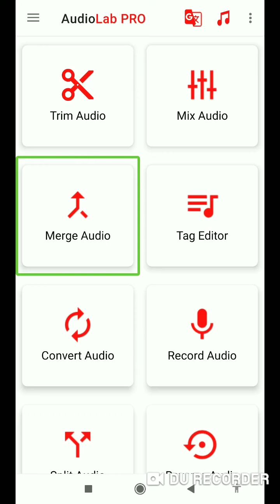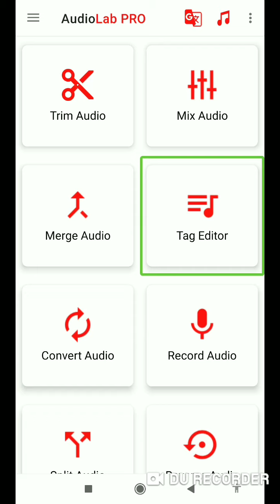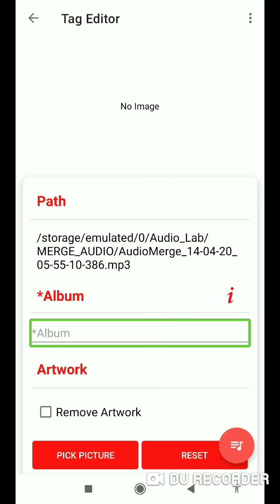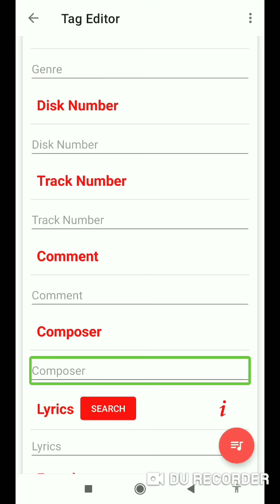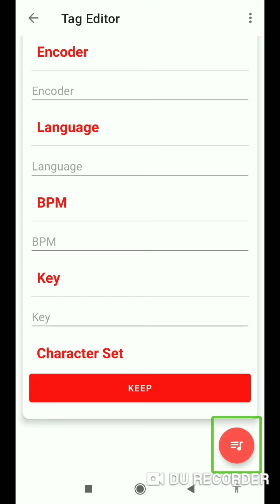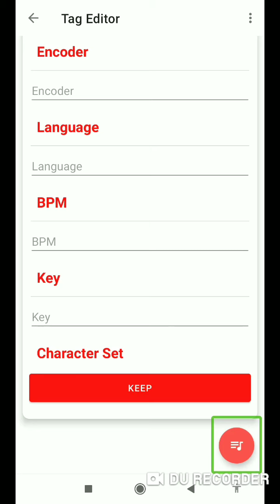किसी भी सॉन्ग में अपना नाम या अपना फोटो कैसे लगाएं, ⁿ tag editor. Audiolab part 4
नमस्कार मेरा नाम सुमित है और आज ऑडियोलैब का पाठ 4 आप देखेंगे आज के इस वीडियो में बताया गया है कि हम किसी भी सॉन्ग में अपना टैग किस प्रकार से लगा सकते हैं अधिक जानकारी के लिए वीडियो पूरा देखें।।
   Audio lab series ke sabhi videos dekhne ke liye is link per click Karen.
For mor info, contact us : you can contact me and, 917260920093., You can send message on whatsapp , , , , , , Mail us, :,, You can follow me twitar clic , , , , , :, Watch our all video's , , , , , Full stop,, उम्मीद है कि आपको हमारे वीडियोस पसंद आते होंगे और आप हमारे वीडियोस से कुछ ना कुछ जरूर सीख पाते होंगे रोजाना इसी प्रकार के नए नए एंड्रॉयड टिप्स और ट्रिक्स पाने के लिए आप इस चैनल को जरूर सब्सक्राइब करें और साथ में दिए गए बेल आईकॉन को दबाना ना भूले ।।: अगर आप के मन में किसी भी प्रकार का कोई सवाल या फिर इस चैनल के लिए कोई नया सुझाव हो तो आप मुझसे संपर्क कर अपना फीडबैक पहुंचा सकते हैं Happy watching3 Full stop .